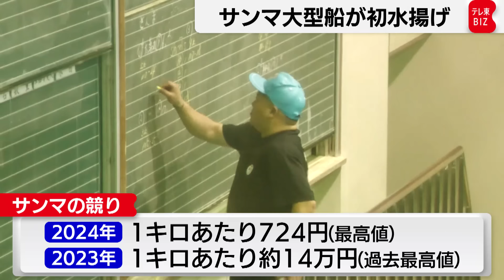2023年よりも漁獲増 サンマ大型船が初水揚げ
北海道・根室市の花咲港で16日、サンマ漁の主力となる大型船の棒受け網漁の水揚げが全国に先駆けて始まりました。水揚げ量は、大型船4隻あわせて約68トンでした。2024年は「2023年より量が多く、魚も大きい」ということです。市場関係者によりますと、例年は船の大きさによって、解禁日をずらしていましたが、2024年は統一して行われ、より多くの船で漁場を探せたことで漁獲が増えたということです。市内の市場で行われた競りでは、最高で1キロ724円の値が付きました。2023年は1キロ約14万円の過去最高値を記録しましたが、2024年は漁獲量が増加したことで、価格が落ち着きました。サンマ漁は、12月末まで行われます。